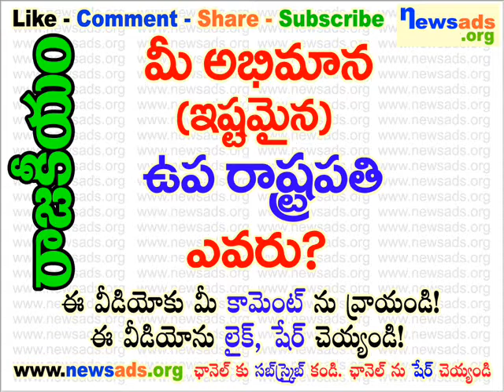మీ అభిమాన (ఇష్టమైన) ఉప రాష్ట్రపతి ఎవరు?